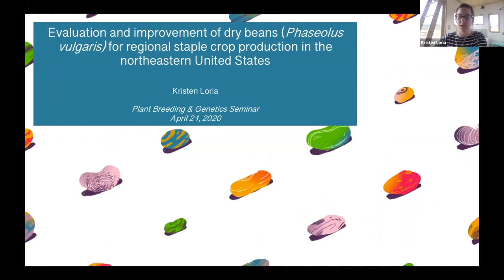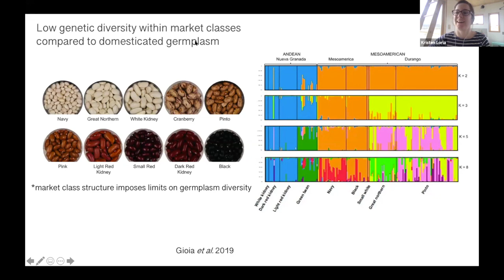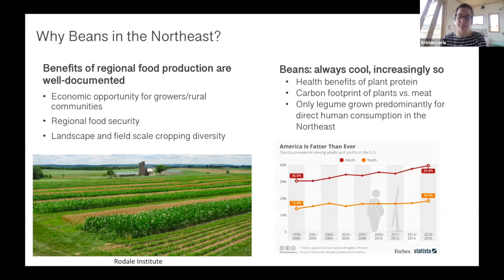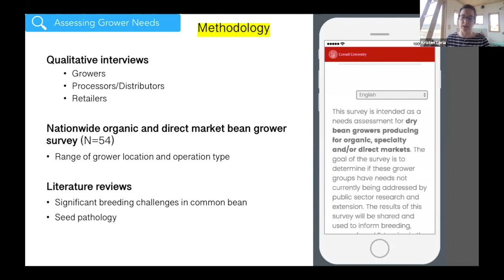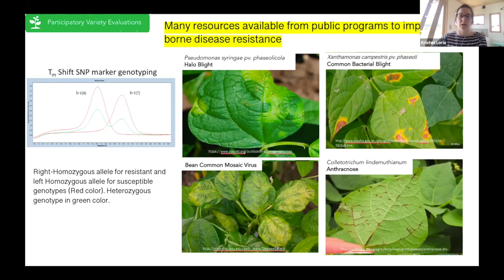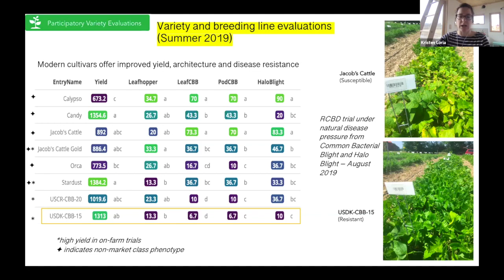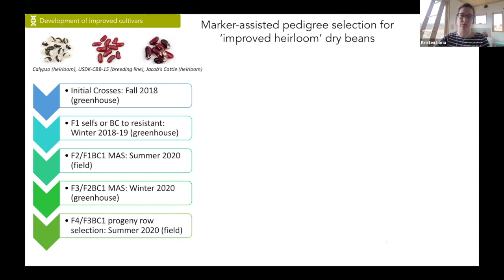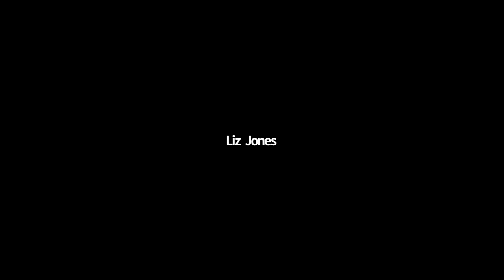Kristen Loria: Evaluation and improvement of dry beans (Phaseolus vulgaris) ...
Full title: Evaluation and improvement of dry beans (Phaseolus vulgaris) for regional staple crop production in the northeast United States

Kristen Loria, Plant Breeding & Genetics Section
Plant Breeding & Genetics Section Graduate Student Seminars